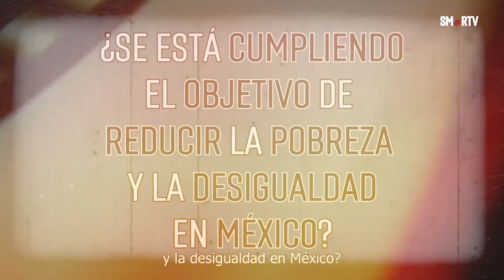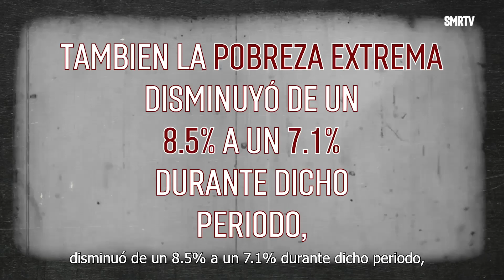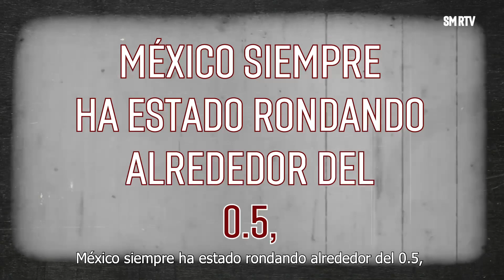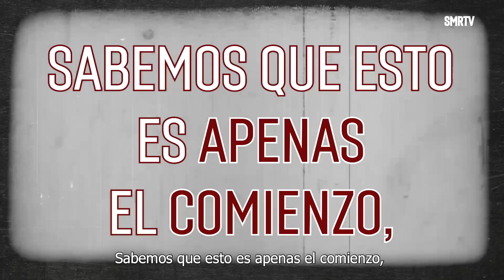La disminución de la pobreza, sí es noticia | La claves de la 4T | SMRTV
Desde hace 20 años el actual presidente de la República, Andrés Manuel López Obrador (AMLO), realizó un diagnóstico claro y preciso, en donde decía que el problema principal de México era la pobreza; y la corrupción, el obstáculo más importante.